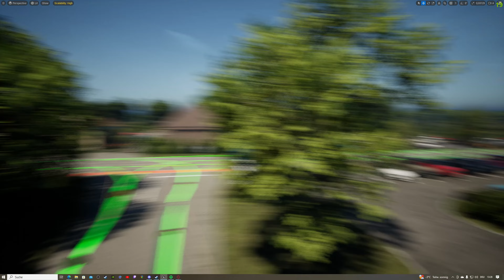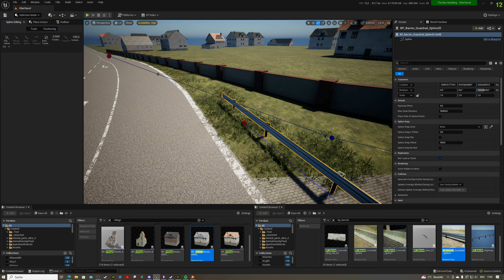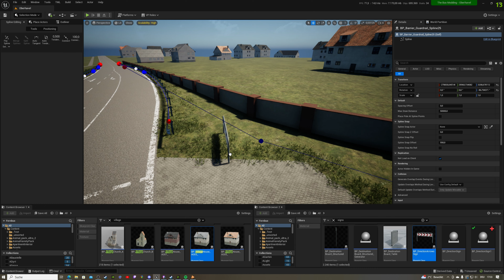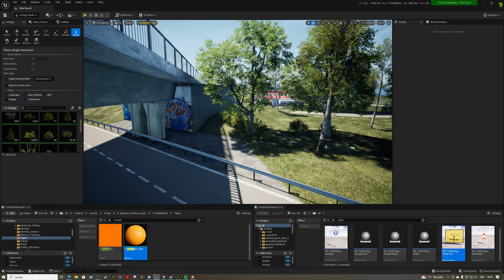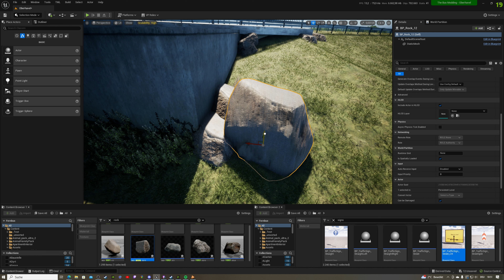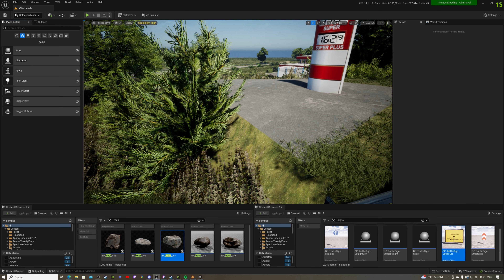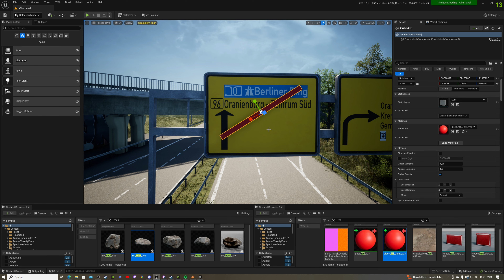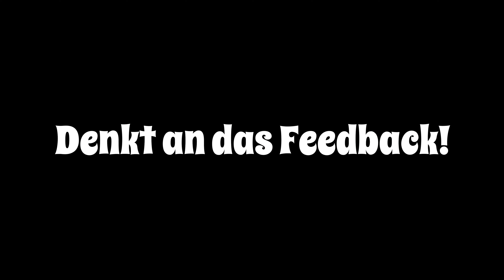THEBUS 🚍 Modding | Oberhavel Update #26 | Abfahrt Schnellstraße nach Germendorf | Dezember 2023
Hey Leute,

hier die neuste Folge von meiner Oberhavel Map! Ich zeige euch meine aktuellen stand.

Viel Spaß!

Mein Setup
PC = Lunatic V8 Infinity Mirror
Intel Core i9-11900F *)
NVIDIA GeForce RTX 3090 *)
Monitor = Samsung Neo G9 *)
Maus = Roccat Kone AIMO *)
Tastatur= Speedlink ORIOS *)
Headset= Roccat Khan Aimo *)
Mikro = Blue Yeti *)
Lenkrad = Logitech G29 *)